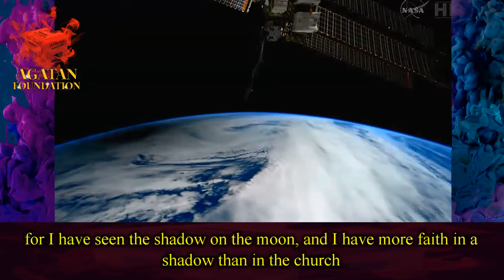7 Great Quotes on Science vs Religion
7 Great Quotes on Science vs Religion, is a compilation video of 7 quotes from Isaac Asimov, Friedrich Nietzsche, Ferdinand Magellan, Daniel Boorstin, David Brooks and Justin Brown in favor and support of science and against the superstitions and dangers of religion.

To watch videos which we are unable to post on YouTube due to copyright restrictions, please visit our Dailymotion channel

JustinBrown If the Bible is mistaken in telling us where we came from, how can we trust it to tell us where we're going?

Unknown Philosophy is questions that may never be answered. Religion is answers that may never be questioned.

DavidBrooks (The Necessity of Atheism) To explain the unknown by the known is a logical procedure; to explain the known by the unknown is a form of theological lunacy

DanielBoorstin The greatest obstacle to discovery is not ignorance -- it is the illusion of knowledge.

IsaacAsimov Humanity has the stars in its future, and that future is too important to be lost under the burden of juvenile folly and ignorant

FerdinandMagellan The church says the earth is flat, but I know that it is round, for I have seen the shadow on the moon, and I have more faith in a shadow than in the church

FriedrichNietzsche "Faith" means not wanting to know what is true.